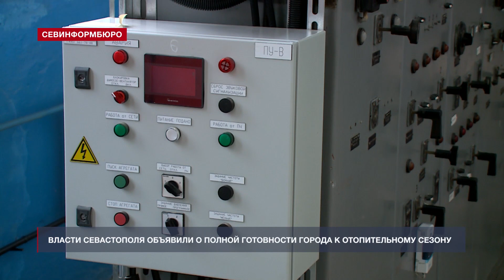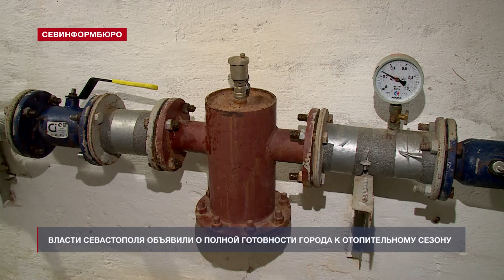Власти Севастополя объявили о полной готовности города к отопительному сезону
Севастополь полностью готов к началу отопительного сезона. Такое заявление в среду, 13 октября, сделал директор Департамента городского хозяйства местного Правительства Евгений Горлов. Накануне старта отопительного сезона он проверил состояние ряда котельных. Напомним, тепло в севастопольские квартиры должно начать поступать с 18 октября.